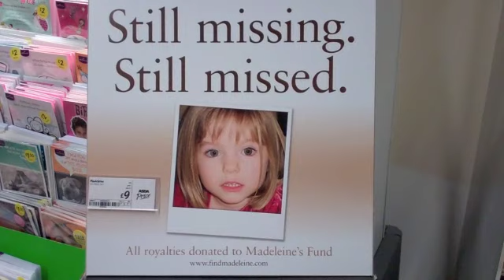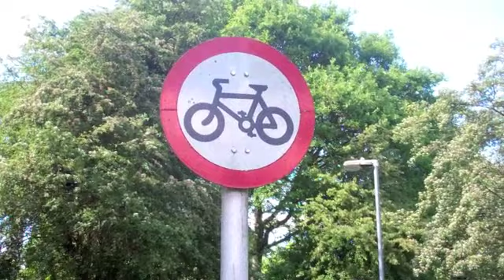Andy discovers ASDA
I need to get out of the house more